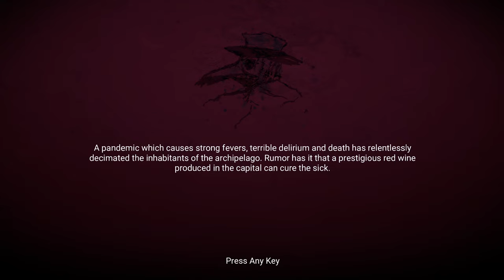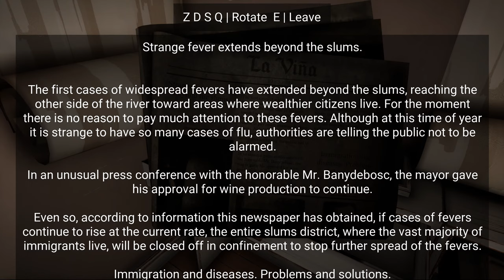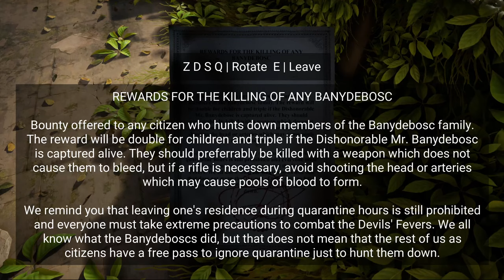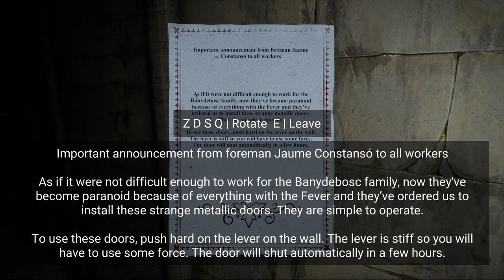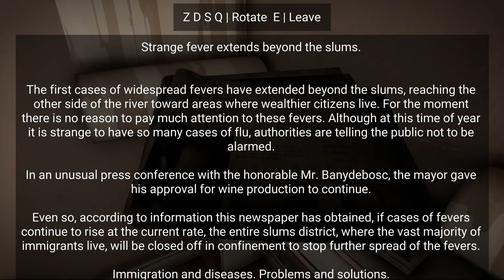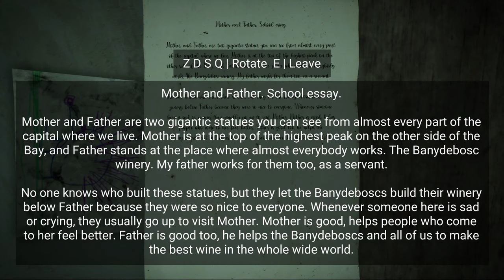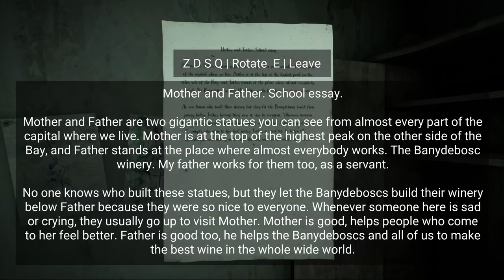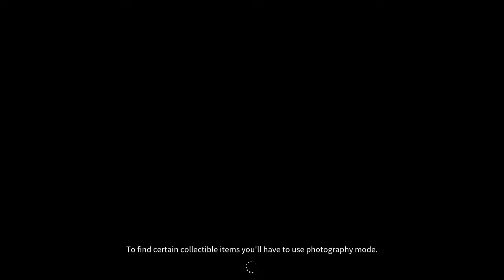Horror Tales The Wine First Impressions [Gameplay Walkthrough]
Let's have some first impressions on HORROR TALES The Wine, a survival horror game published by Carlos Coronado.

Explore a post-pandemic fictional Mediterranean island and confront your fears! Immerse yourself in a seemingly abandoned city and struggle to find a precious Banydebosc red wine bottle to cure your loved ones. But be aware; your Nemesis is hunting you. Indie Jumpscares included! :D

© HORROR TALES The Wine is a survival horror game published by Carlos Coronado:

🚩 Portions of the materials used are trademarks and/or copyrighted works of Carlos Coronado. This material is not official.